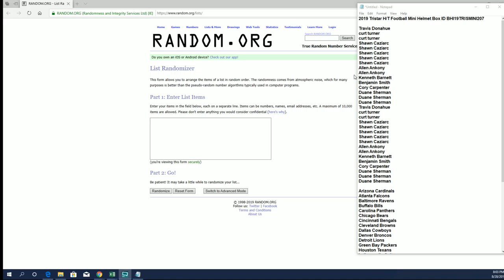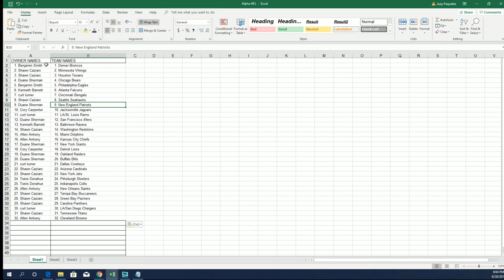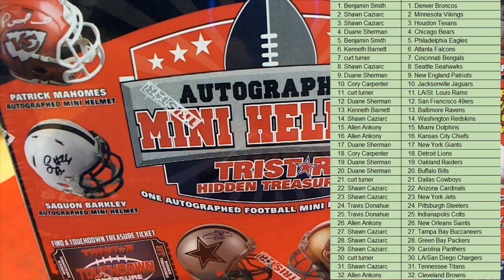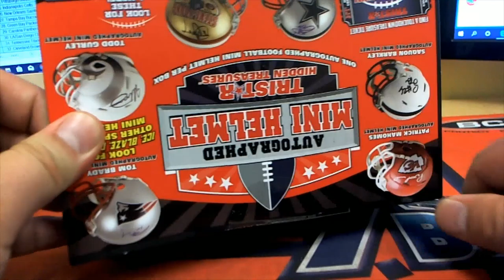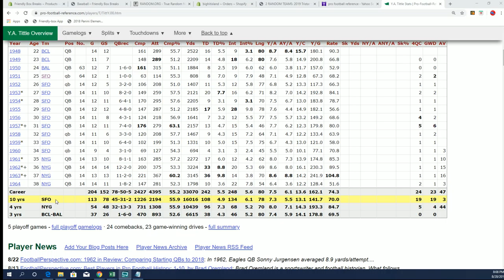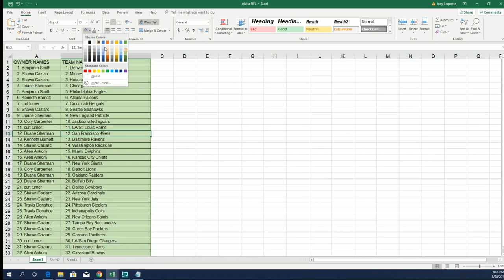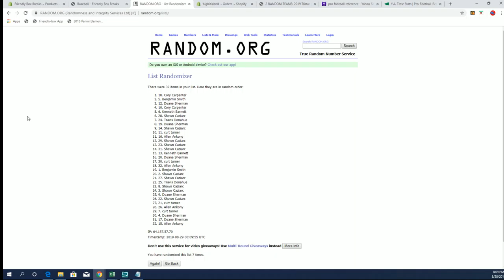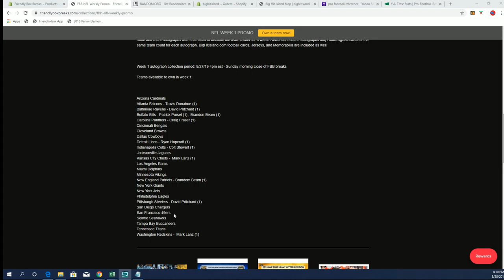2019 Tristar HT Football Mini Helmet Box ID BHI19TRISMINI207